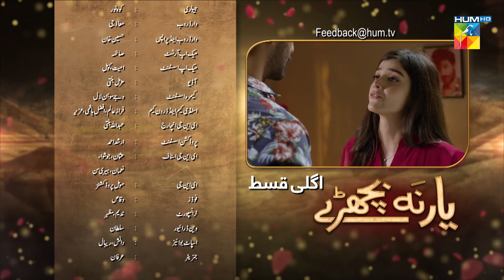Yaar Na Bichray | Episode 26 | Promo | HUM TV | Drama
Yaar Na Bichray Episode 26 Promo HD Full Official video - 28 June 2021 at Hum TV official YouTube channel.

Moomal Entertainment & MD Productions presents "Yaar Na Bichray"

Yaar Na Bichray Episode 26 Promo Full HD - Yaar Na Bichray is a latest drama serial by Hum TV and HUM TV Dramas are well-known for its quality in Pakistani Drama & Entertainment production. Today Hum TV is broadcasting the Episode 26 Promo of Yaar Na Bichray. Yaar Na Bichray Episode 26 Promo Full in HD Quality 28 June 2021 at Hum TV official YouTube channel. Enjoy official Hum TV Drama with best dramatic scene, sound and surprise.

Starring:
Noor ul Hassan, Adnan Shah Tipu, Zain Baig, Zainab Shabbir, Zhalay Sarhadi, Hammad Farooqi, Shaheen Khan, Zohreh Amir & Others.

Writer:
Uzma Iftikhar & Furqan Ullah Sahir

Director:
Mohsin Talat